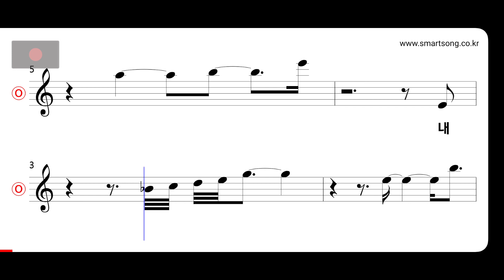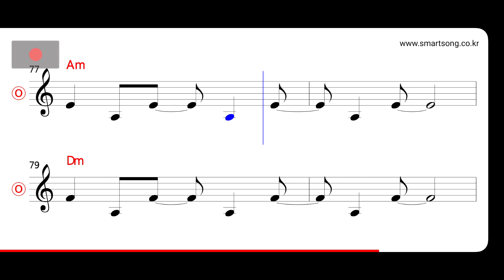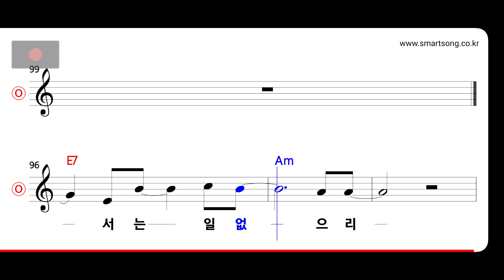러브홀릭 - 슬픈영화 MR